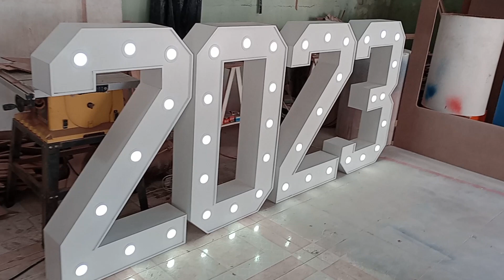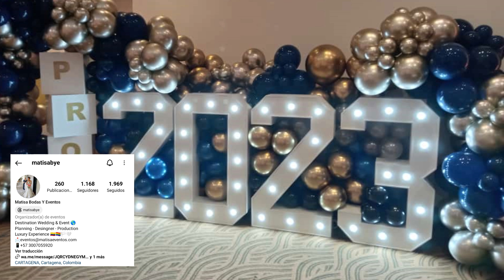Número 15 de un metro, entamborado y con luces Led para decorar fiestas de quince años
PASO A PASO donde aprenderás a fabricar, estos fascinantes números 3d con luces LED en MDF, para decorar fiestas, cumpleaños y eventos de todo tipo.

También tenemos un video en el que verás detalladamente cómo le instalamos las luces.
¿Quieres aprender a crear tus propios mobiliarios con MDF o Triplex? ¡No te pierdas ni un segundo más este espectacular video que hoy traemos para ti! ¡Te sorprenderás de lo que podrás lograr!

¿Quieres dejar a todos boquiabiertos con tu talento para fabricar mobiliarios de ensueño? ¡Te revelaré los trucos y técnicas profesionales para obtener acabados impecables en tus mamparas, cilindros, cubos BABY, mesas y demás mobiliarios,  y además, te mantendré al día con las últimas tendencias y estilos en la decoración de fiestas y eventos.

¡Serás el fabricante más cotizado de tu región! Todas las decoradoras querran contratarte...

No necesitas ser un experto en carpintería. Con mi guía paso a paso, estarás fabricando tus propios muebles como todo un profesional. ¡Imagina la satisfacción de recibir elogios por tus creaciones únicas y hechas a medida! El límite es tu propia imaginación. ¡No te quedes atrás, sé parte de la élite de la fabricación de mobiliarios para fiestas en MDF y Triplex!

Te recomendamos ver estos otros videos
➡️ [MESAS TENDENCIA] Los MOBILIARIOS para Fiestas y Eventos que más Pidieron en 2022. Somos MDF's Scrap
➡️ Rápido y Fácil - COMO HACER un Mini Gaveteros para Dulces y DECORAR FIESTAS Y EVENTOS - PASO A PASO
➡️ PARA PRINCIPIANTES - Tutorial Cómo Hacer una Tarima con Luces LED y Decorar Fiestas y Eventos - DIY
➡️ [MUY FACIL] APRENDE a Fabricar una Mesa MARIPOSA para DECORACIÓN de Fiestas y Eventos, PASO a PASO
➡️ Dibujando y Cortando un NOMBRE EN MDF. Hecho con 2 Herramientas (Caladora y Taladro).  PASO A PASO
➡️ Cómo Hacer Una REPISAS PORTA LIBROS Sencilla y Con Materiales Fáciles de Conseguir [PASO A PASO]